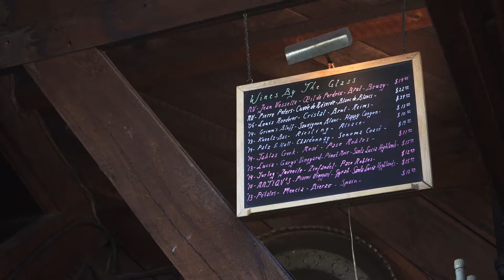Big Sur Visuals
Enjoying the what the California coast has to offer

Song:  Kozoro - Remember Me